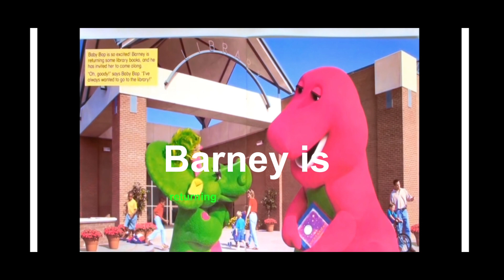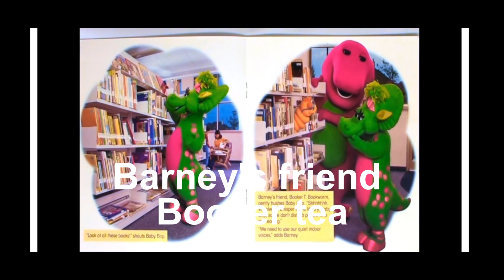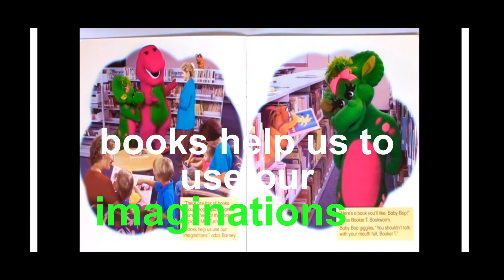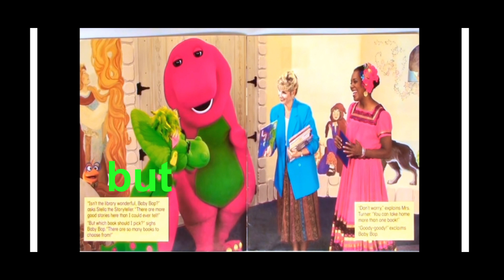Barny And Baby Bop Go to The Library | Book || Baby Bop Books | Preschool#youtube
read aloud
read along
read a book to you
read to kids
read to children
back to school read aloud
read
read together
listen to a story
read aloud book for kids
wombat stew book read aloud
wombat stew read aloud
second grade read aloud
books for kids read aloud
school read aloud
second grade here i come read aloud
read aloud for second grade
my little pony read and weep
first day of school read aloud
baby panda